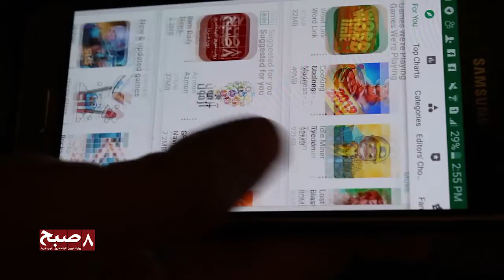نرم افزاری برای مصنوویت جان خبرنگاران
یک شرکت خصوصی در کابل نرم افزاری را ساخته است که خبرنگاران با استفاده از آن می‌توانند تهدیداتی را که علیه جان شان وجود دارد، به نهاد‌های امینتی و مالکان رسانه ها گزارش دهند.